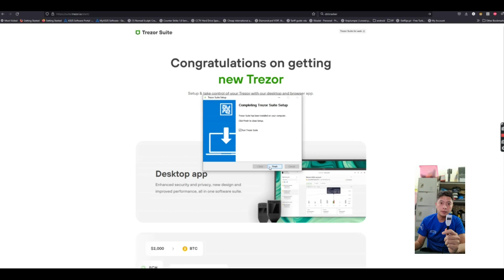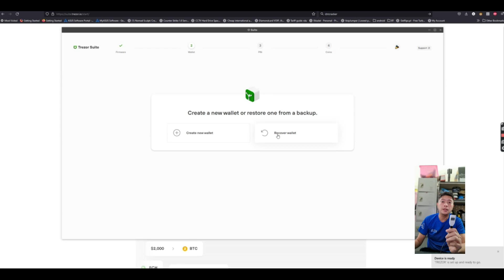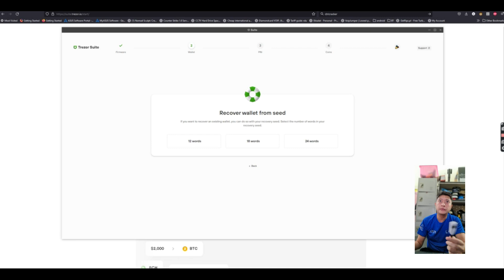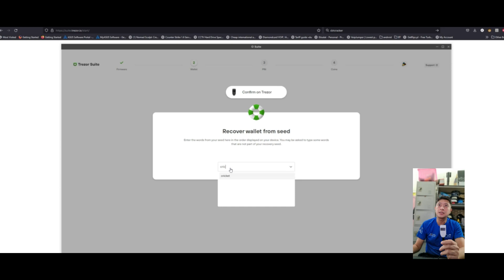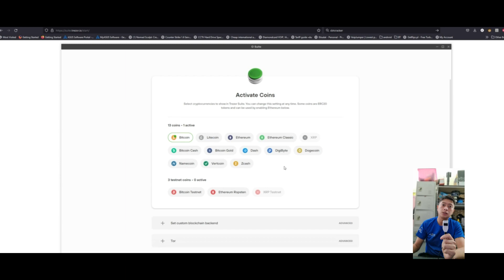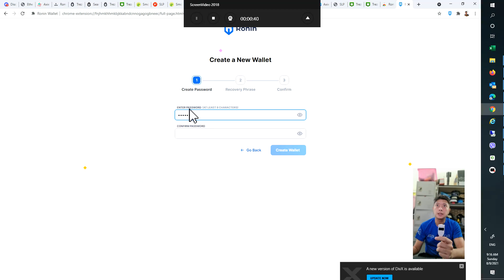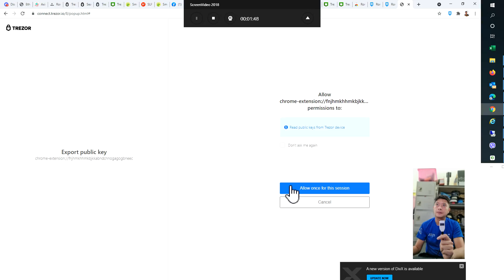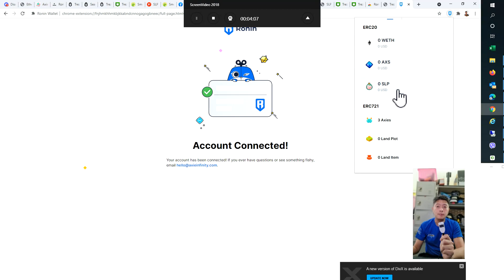AXIE INFINITY - Importing Ronin Account to Trezor wallet without Level Reset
In this video, I will teach you how to connect your ronin wallet to your Trezor wallet without resetting to Level 1..